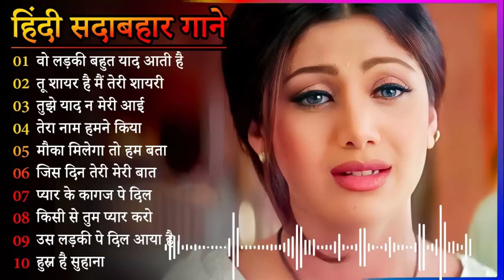Hindi Gana🌹Sadabahar Song 💖हिंदी गाने 💔Purane Gane Mp3 💕Filmi Gaane अल्का याग्निक कुमार सानू गीत